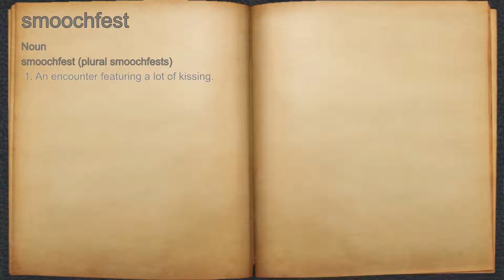What does smoochfest mean?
A spoken definition of smoochfest.

Intro Sound:
Typewriter - Tamskp